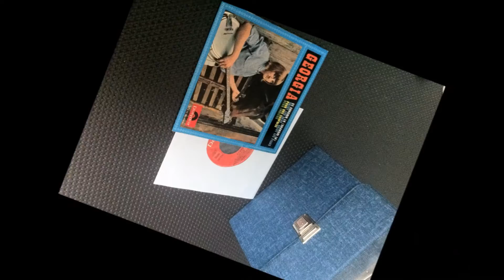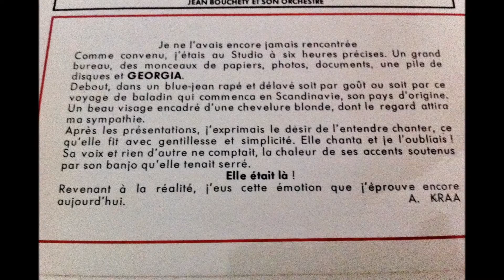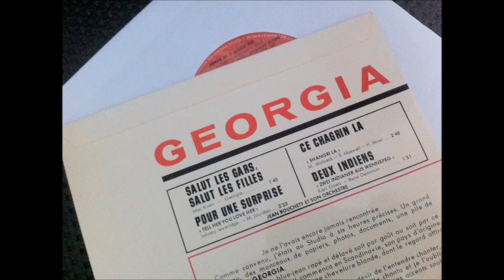GEORGIA ,Pour une surprise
MUSIQUE RARE ANNÉE 60 / 70 des années sixties